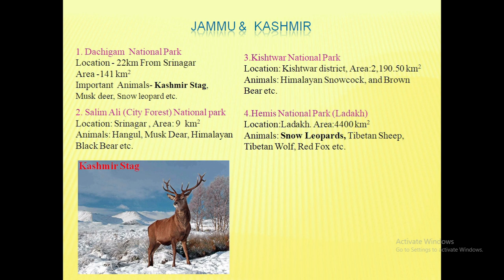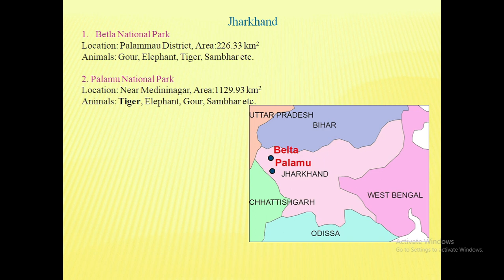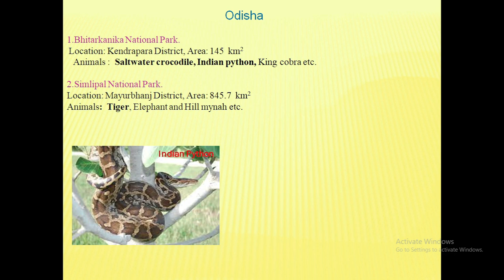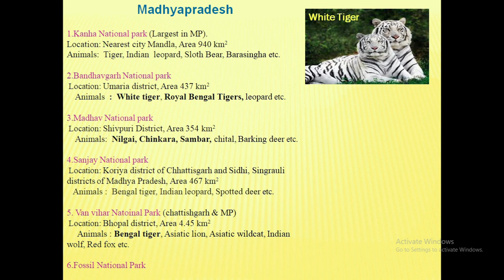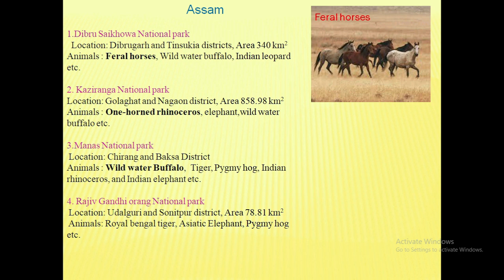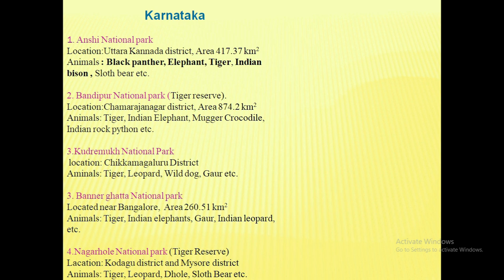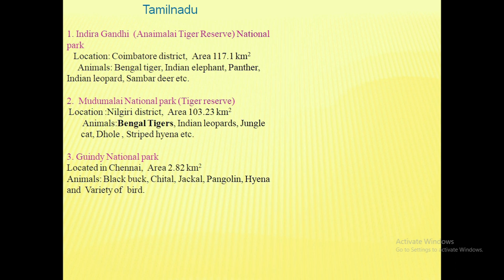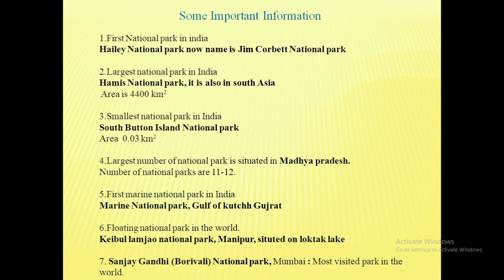National park of India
In this vedio we will discuss about state wise national park of India with the help of map and picture.